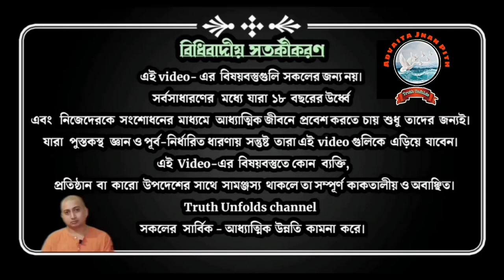মাছ মাংস খাওয়া কি অপরাধ? (IS IT CRIME TO EAT FISH-MEAT)ll Swami Trailokyananda ll 18-06-2023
১.আপনি  JOIN করতে পারেন শ্রীমদ্ভগবদ্গীতা, কঠোপনিষদ্, শ্রীশ্রী চন্ডীর  মতো কোর্সে ।

২. ঘরে বসে বিবেকচূড়ামণির মতো কোর্সের সম্পূর্ণ লাভ নিতে, দেরি না করে আজই যুক্ত হন নিচে দেওয়া link-এ click করে-

৩.সংস্থার এই যে কাজ তাকে সমর্থন করার সর্বোত্তম পথ আপনার আর্থিক সহযোগিতা, যা আমাদের মজবুত করে। মনে রাখুন আপনার কোর্স করা, অনুদান করা, এ সবকিছুই ঘুরে আপনার কাছেই আসবে পরোক্ষভাবে সামাজিক ও ব্যক্তিগত জীবনের রূপান্তরের মাধ্যমে।

BANK Details :-
ADVAITA JNAN PITH
Axis Bank

🛑🌟 UPCOMING COURSES🌟🛑